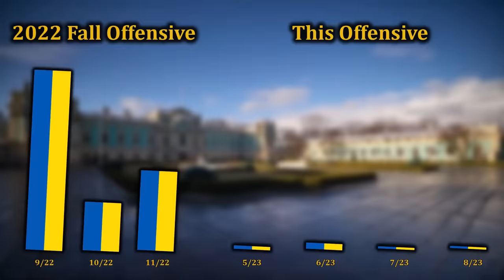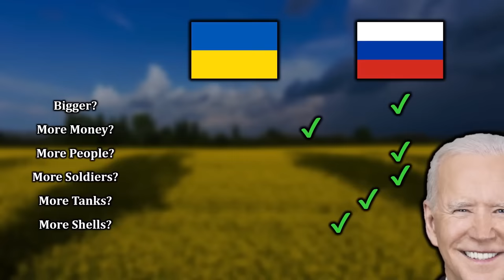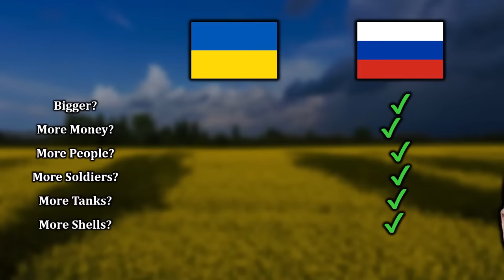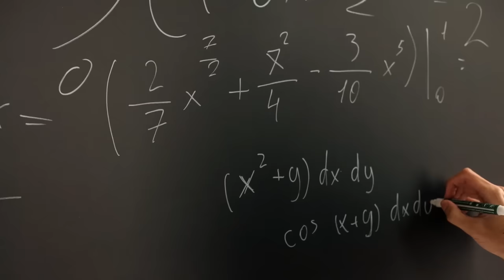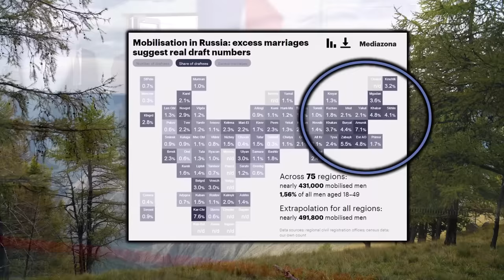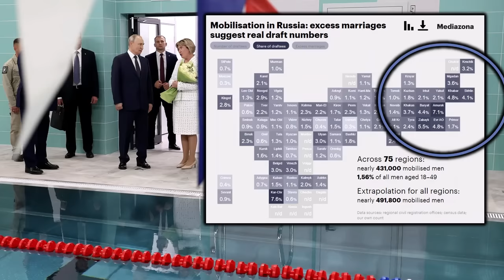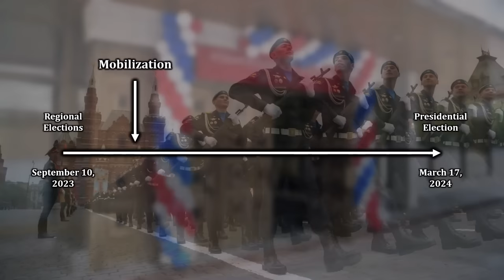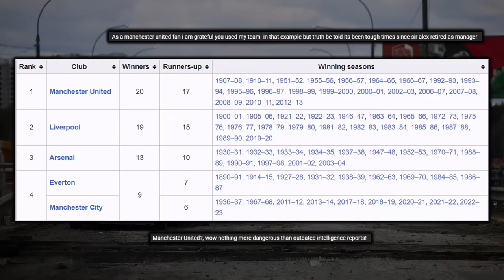Ukraine's Alternate Win Condition: Inside the Gamble on the War of Attrition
Check out my book "What Caused the Russia-Ukraine War" You can also read it for free by signing up for a Kindle Unlimited trial (I use affiliate links, meaning I earn a commission when you make a transaction through them. Even if you read for free, you are still supporting the channel.)

The conventional wisdom regarding Ukraine's theory of victory for its 2023 counteroffensive was to split Russian troops and starve a large section of its resupplies. However, early on during the offensive, Ukraine switched to an attrition strategy. This video explains why that might be the case and how Ukraine has made a major bet that the Kremlin cannot mobilize again.

0:00 Concerns about the Counteroffensive
1:55 The Puzzle
3:48 Ukraine's Conventional Theory of Victory
9:27 Why Some Western Strategists Are Frustrated
11:58 Ukraine's Switch to Attrition
14:34 War of Attrition 101
17:15 Ukraine's Alternate Theory of Victory
24:44 Russia's Election Problem